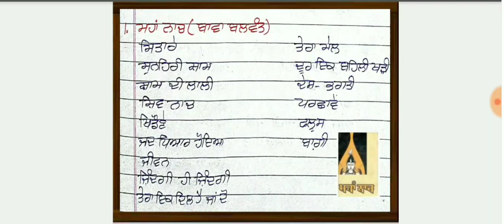ਆਧੁਨਿਕ ਕਵੀ ਬਾਵਾ ਬਲਵੰਤ ਤੇ ਹੀਰਾ ਸਿੰਘ ਦਰਦ Adhunik Poet Bava Balwant & Heera Singh Dard/Hssc tgt punjabi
ਬਾਵਾ ਬਲਵੰਤ ਤੇ ਹੀਰਾ ਸਿੰਘ ਦਰਦ ਦੀਆਂ ਕਵਿਤਾਵਾਂ